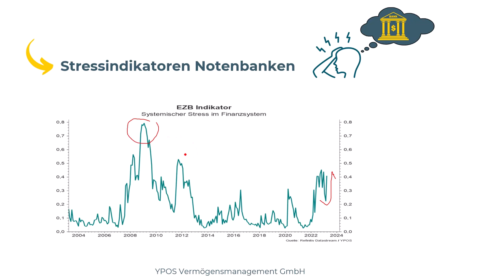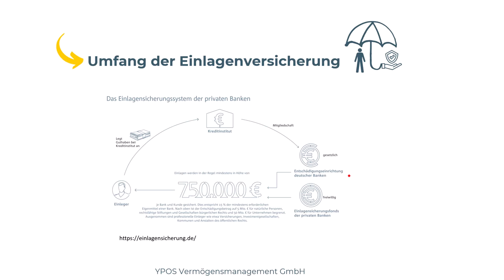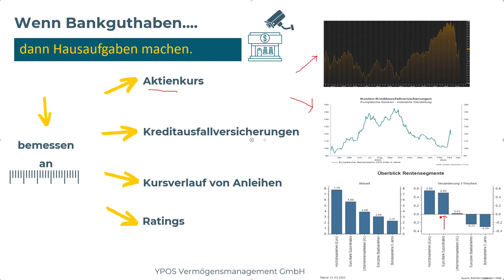Bankguthaben - Worauf ist zu achten?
Die Themen im Überblick:
Wer misst Stress im Finanzsystem? Ein Fieberthermometer der Notenbank
Einlagensicherung: Alle Informationen sind vorhanden
Welche Hausaufgaben sind zu machen?